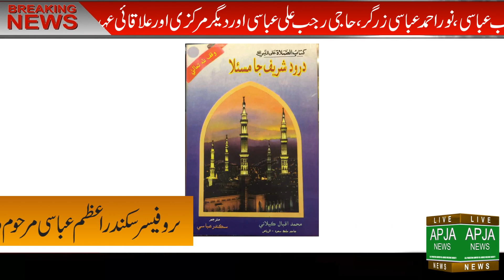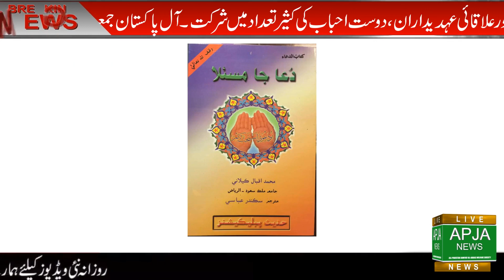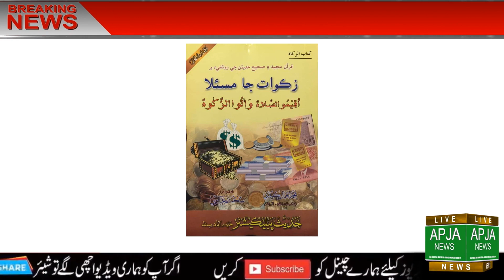Condolence Message of Dr Shafqat Abbasi Brother Prof Sikander Azam Abbasi